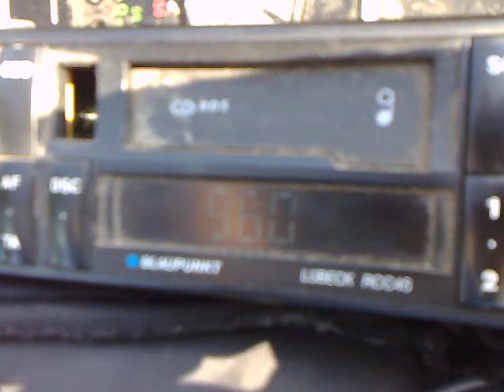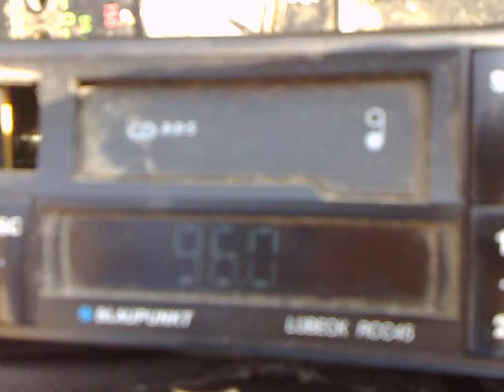02-09-2014 turk stations on mangalia 96.7 - 96.5- 96